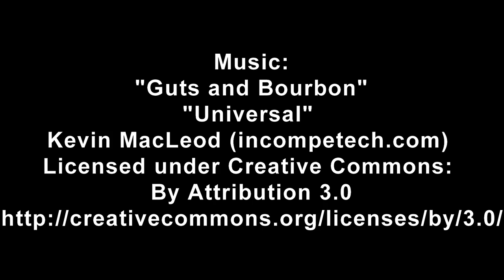Birdwaching from the van